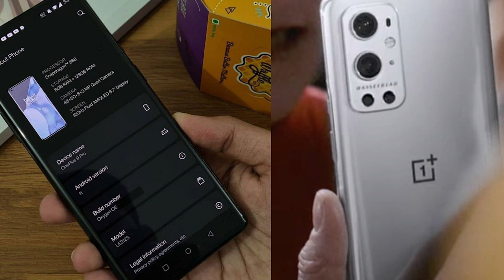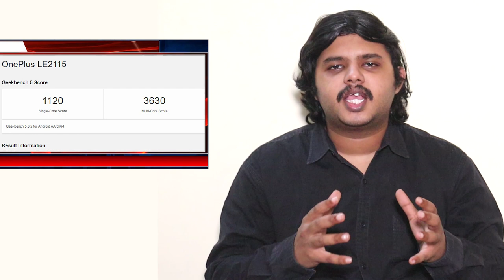Oneplus 9 Pro Tamil Full Specs | Mar 23 - Oneplus 9 Pro India launch | Oneplus 9 Pro 5G tamil price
Oneplus 9 Pro tamil full specs
     Oneplus 9 Pro 5G Specs and price revealed in Tamil. Oneplus 9 Pro Confirmed Specifications include 6.7" QHD 120Hz Amoled display, 48MP Quad camera, Warp charge 65W and 4500 mAh Battery. All above info is based on Oneplus 9 Pro 5G leaks and rumors. Oneplus 9 Pro processor will be the snapdragon 888 5G. Oneplus 9 Pro tamil hassleblad partnership confirms dedicated hasselblad pro mode. Oneplus 9 Pro camera system will use 48MP Sony IMX 789 camera sensor. Oneplus 9 Pro launch release date in India will be on March 23 2021. Oneplus 9 Pro tamil India price will start from Rs.59,999. What are your thoughts about Oneplus 9 Pro 5G price in India, share your thoughts on comments section!!